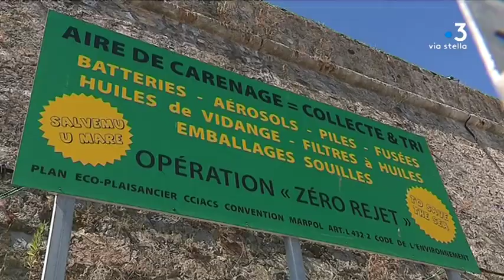Ajaccio : les ports Charles Ornano et Tino Rossi veulent limiter leur impact environnemental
Ajaccio accueille ce jeudi 18 juillet un forum « port 5 R » pour : réduction, réutilisation, recyclage, récolte et récupération. Un programme européen transfrontalier qui vise à réduire l'impact environnemental des activités humaines dans les zones portuaires.

Intervenants - Paul Corticchiato, directeur du port Charles Ornano ; Anthony Pietri, responsable d'exploitation du Port Tino Rossi.
Equipe - Sylvie Wolinsky ; Franck Rombaldi ; Fabien Bernardini.